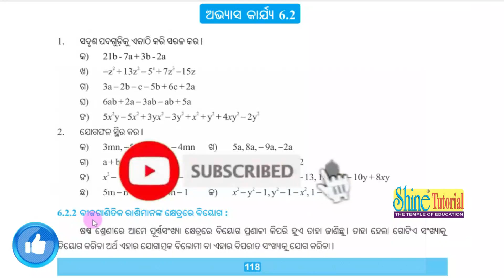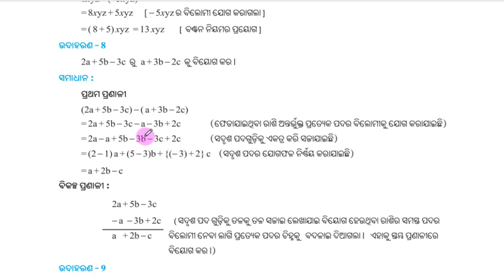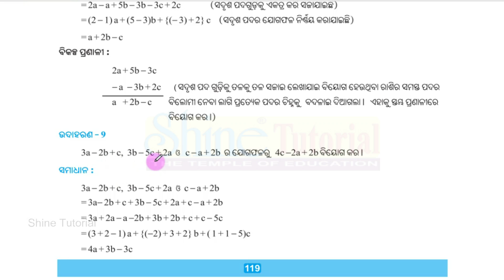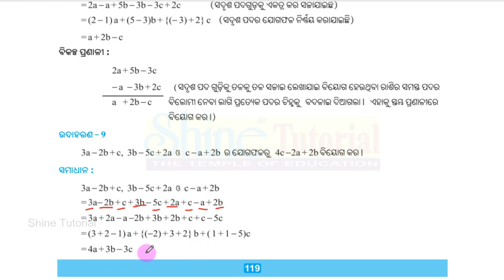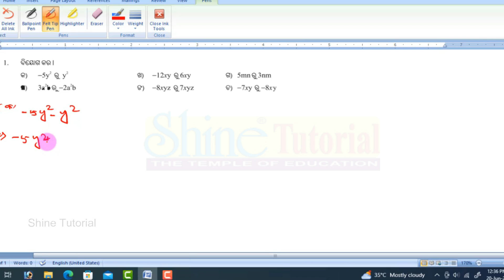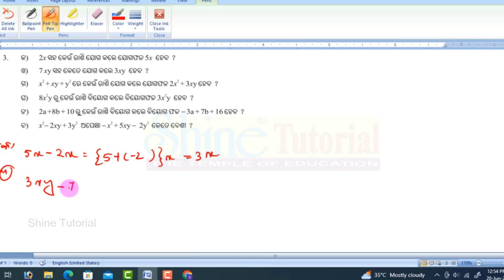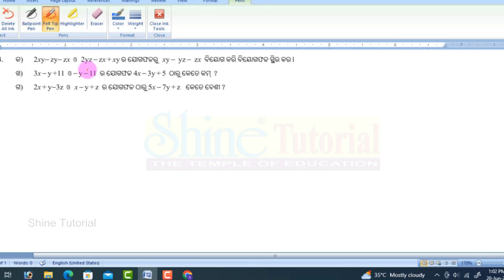Class 7 Math Chapter 6 Exercise 6.3 Odia medium Questions and Answers Bija Ganita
Class 7 Math Chapter 6 (Exercise 6.3) Odia medium Questions and Answers Bija Ganita | ବୀଜଗଣିତ

Our video is presenting class 7th  math chapter 6, Exercise 6.3 with Example in math, odia medium questions and answers Bija Ganita

Math Odia Medium Class 7 Book

Class 7 Odia Medium math  Odisha !
Subject : Math
Topic : ବିଷୟ:-  Bija Ganita  | ବୀଜଗଣିତ
ସପ୍ତମ ଶ୍ରେଣୀ  : ଷଷ୍ଠ ଅଧ୍ୟାୟ | ଅଭ୍ୟାସ କାର୍ଯ୍ୟ - 6.3

All Chapter 6 of Class 7th math

0:00 - Start
0:06 -  Class 7 Math Example Exercise Practice
03:24 - Class 7 Math 6 Exercise 6.3

odia class 7 math 6 exercise 6.3

class 7 math chapter 6 exercise 6.3 odia medium

Bija Ganita chapter 6Bija Ganita chapter 6Bija Ganita chapter 6Bija Ganita chapter 6

We understand that you're viewing our video since you want to discover even more about class 7 math chapter 6,  exercise 6.3 with Example in math,  odia medium questions and answers ghatanka o ghatarasi
We have actually built up all the knowledge and experience from experts regarding class 7 math chapter 6.3 odia medium, so please continue reading and watching this video

When you sign up for a channel, any brand-new videos it releases will show up in your Subscriptions feed.
You might also begin getting alerts when a channel you sign up for releases brand-new content. By default, we'll just send you the highlights from the channel.
are you enjoying a lot of videos? The take a break tip lets you set a pointer to take a break while viewing videos.

Let us know if you enjoyed our YT video in the comment section :

Madam From - Odisha ( India )

Shine Tutorial
Free Education For All
Your existing channel URL(s) :